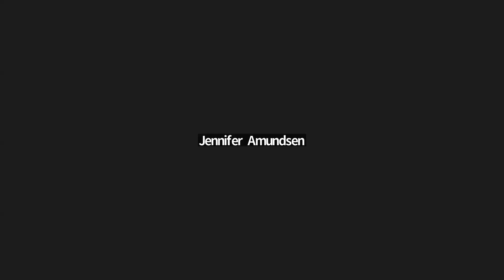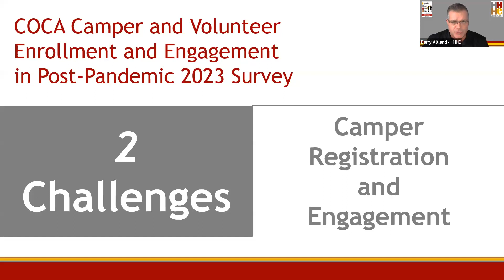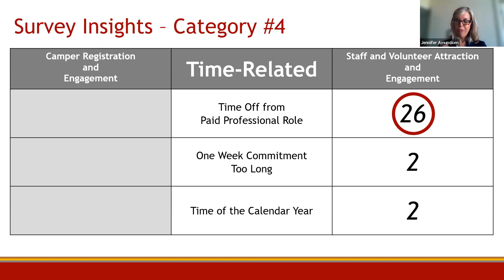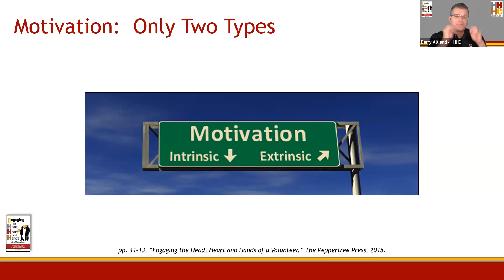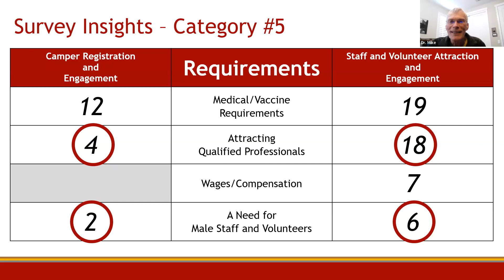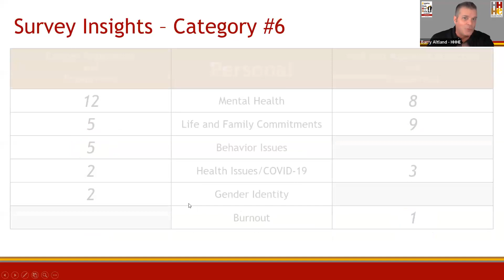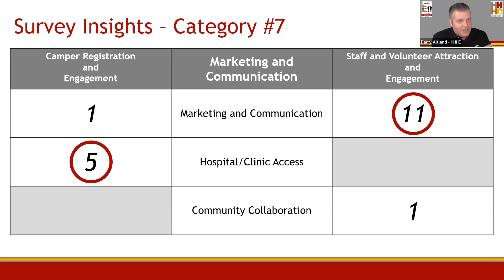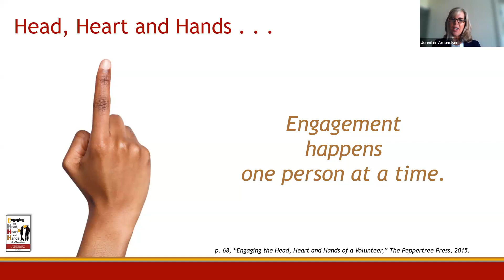Open Forum Conversation: Volunteer Enrollment and Engagement in Post-Pandemic 2023